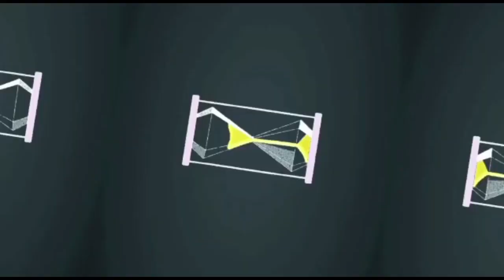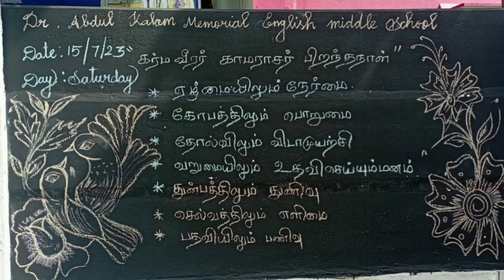KAMARAJAR BIRTHDAY CELEBRATION.Dr.Abdul Kalam school Madukarai